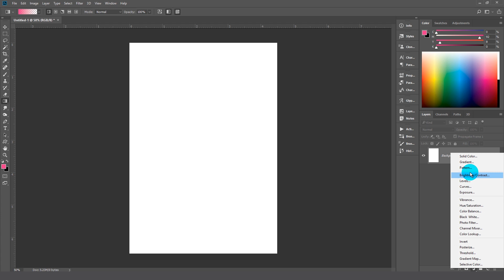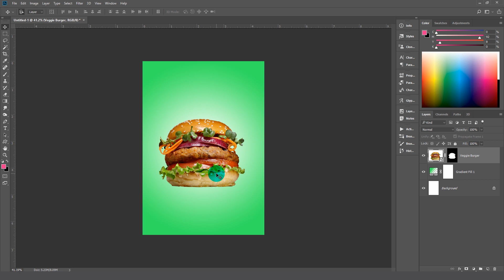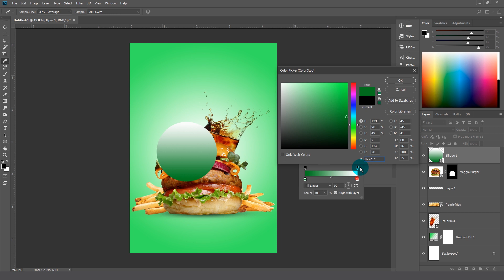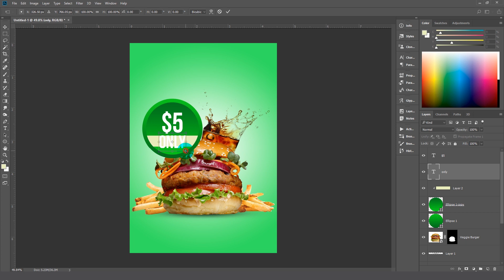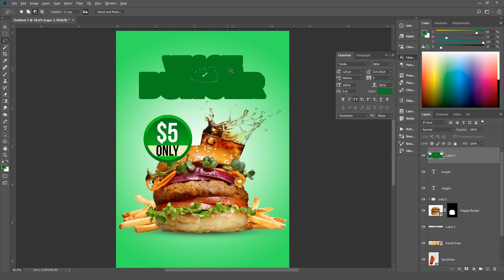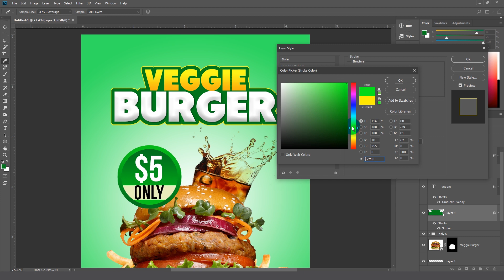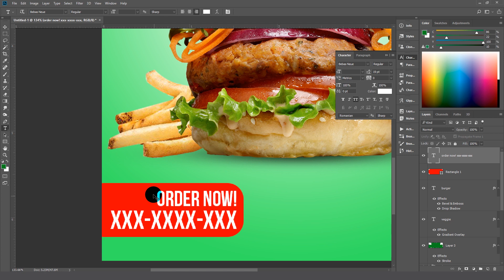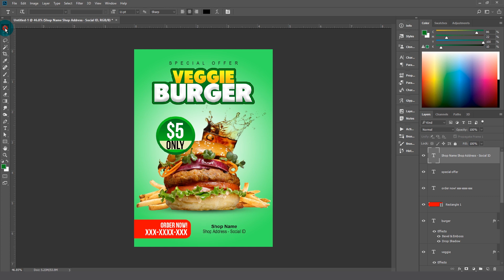Burger Shop Flyer Design in Photoshop CC | Sketch Station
How to Make Burger Shop Flyer Design in
Adobe Photoshop CC Tutorial by Mams